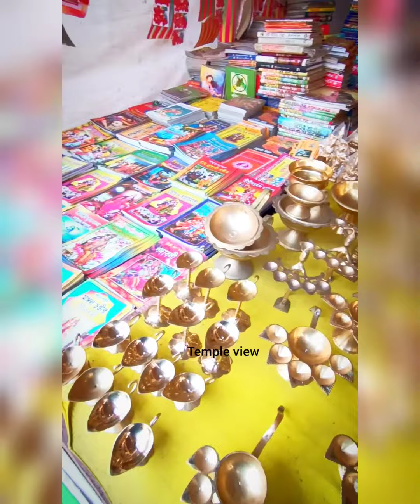A day at Kantajew Temple 🤎